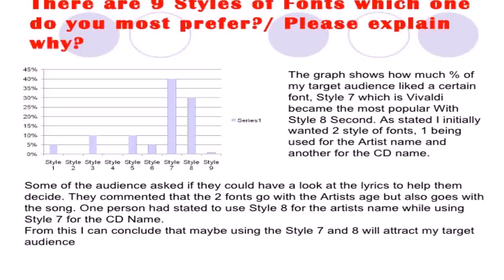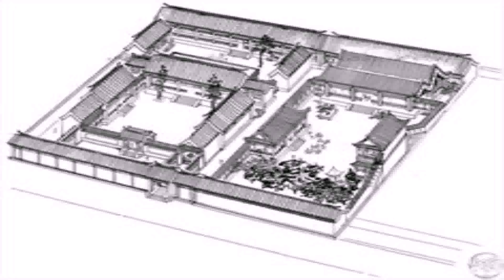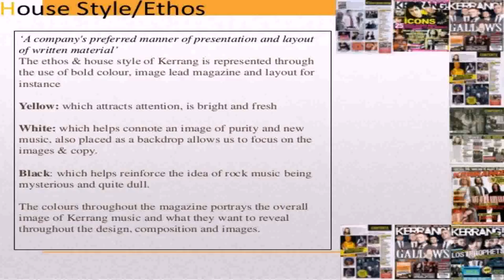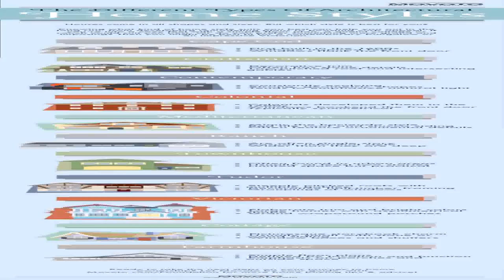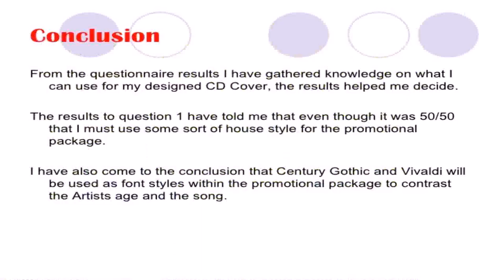What Does Ethos And House Style Mean (see description)